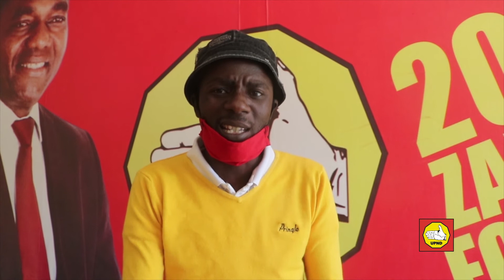PF stealing from.the people of Zambia